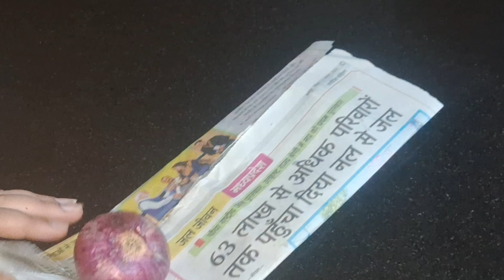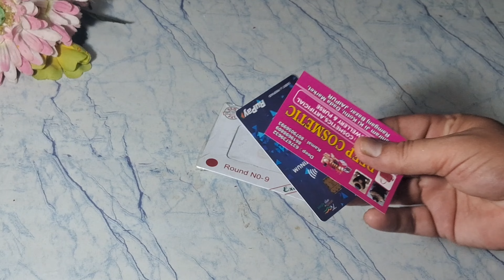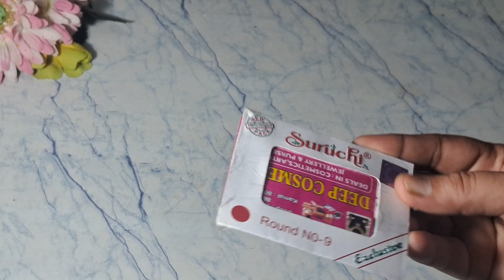न्यूज़पेपर में प्याज का ऐसा इस्तेमाल देखकर चौंक जाएंगे ढेर सारे पैसे बचाने वाला 💯😱